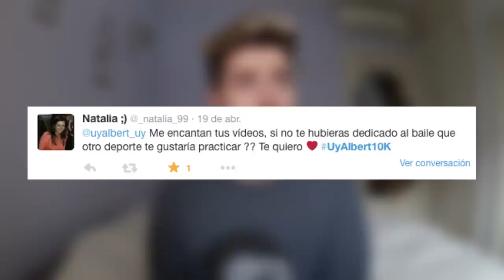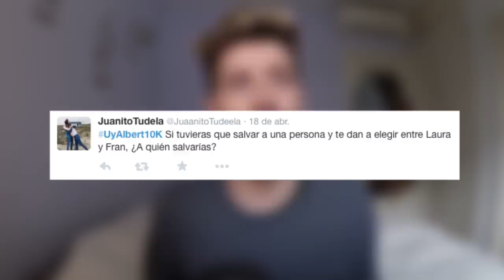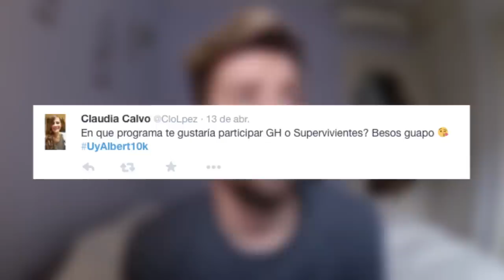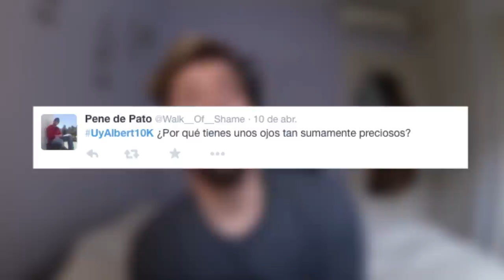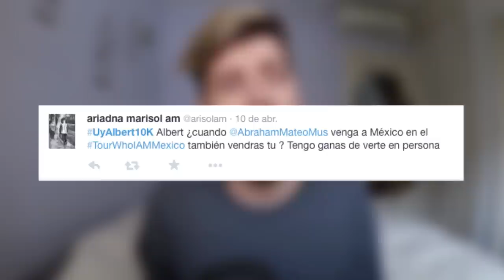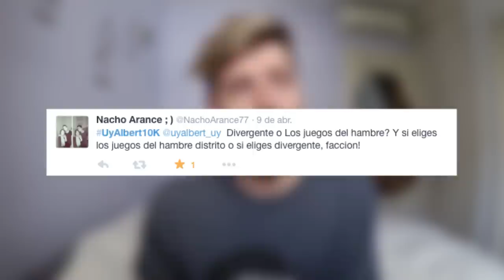¿CÓMO SALÍ DEL ARMARIO? ESPECIAL 10.000 | Uy Albert!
Gracias a todos los que habéis estado conmigo desde el principio, y gracias a los nuevos por quedarse aquí conmigo!
Aquí os dejo un Especial como agradecimiento a los 10.000 suscriptores que ya sois.. Un "Preguntas y Respuestas" de los que tanto me gustan!
Os quieroooo!

UY!

UY ALBERT!
Apartado de Correos 17015
28080 Madrid (España)